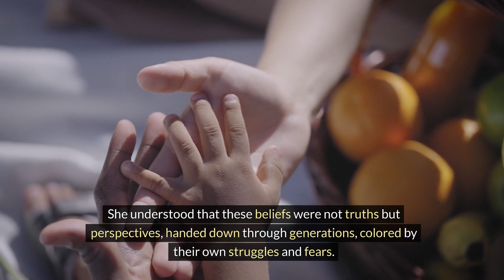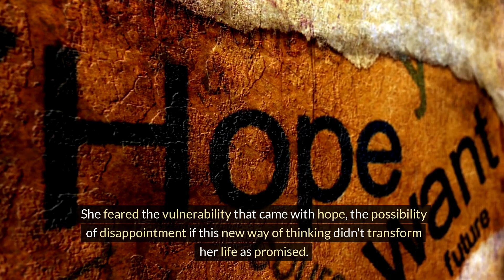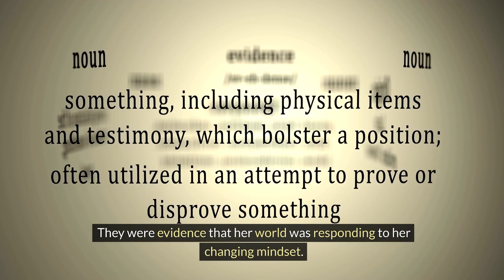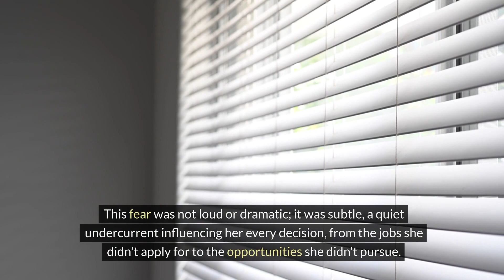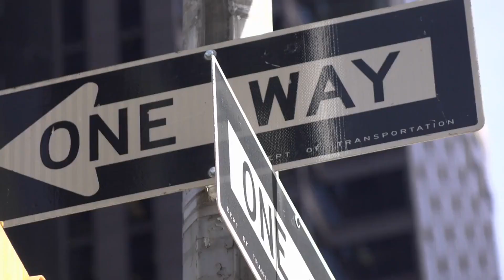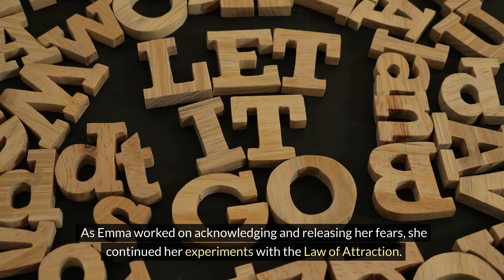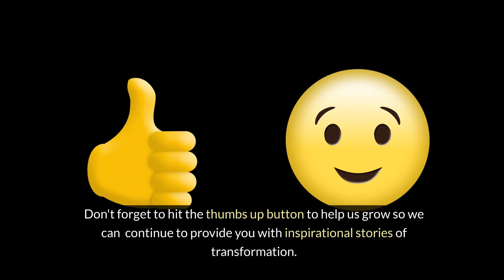Transforming Fear to Power: Emma's Journey with the Law of Attraction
Dive into "Transforming Fear to Power," a compelling narrative that follows Emma, a young city-dweller, on her enlightening journey with the Law of Attraction. This chapter explores Emma's struggle with deep-seated fears and skepticism, which initially hinder her attempts at using the Law of Attraction. Witness her transformative realization that fear was the dominant force in her life, casting a shadow over her dreams and desires.
As Emma delves deeper, she learns that the Law of Attraction is not just about positive thinking, but a balance between desire and fear. Follow her path of self-discovery, where she learns to confront and release her fears, shifting the balance towards hope and positive manifestations. These chapters highlight the intricate dance between inner fears and aspirations, illustrating the power of self-awareness in transforming one's life.
Experience Emma's journey from skepticism to empowerment, as she embraces the Law of Attraction not as a magic solution, but as a tool for profound personal growth and self-realization. "Transforming Fear to Power" is a must-watch for anyone interested in personal development, overcoming mental barriers, and the practical application of the Law of Attraction in daily life.